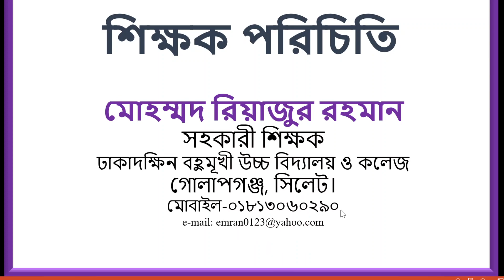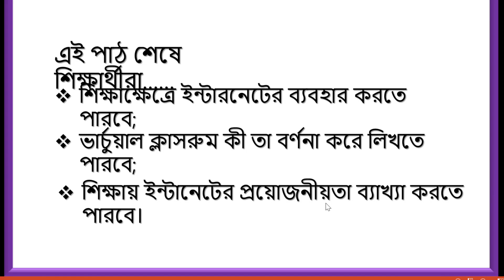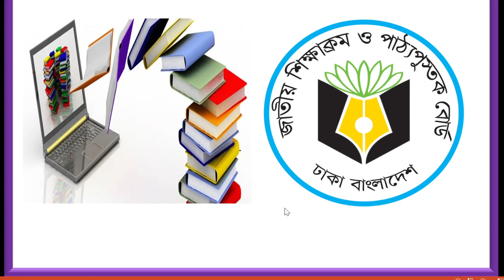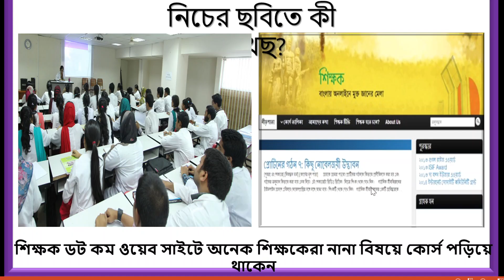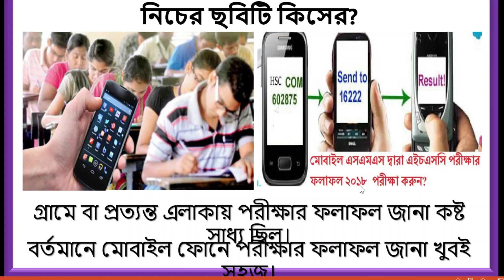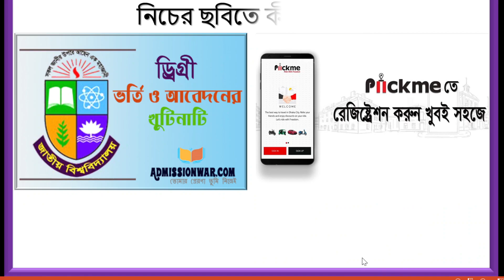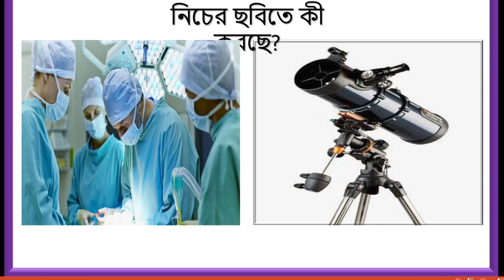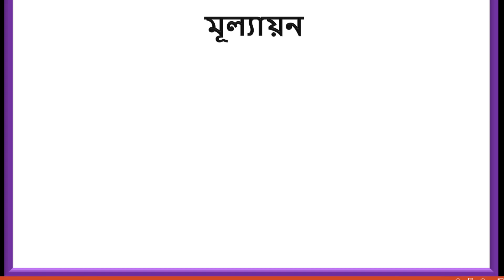MD REAJUR RAHMAN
CLASS :SEVEN, SUB: ICT